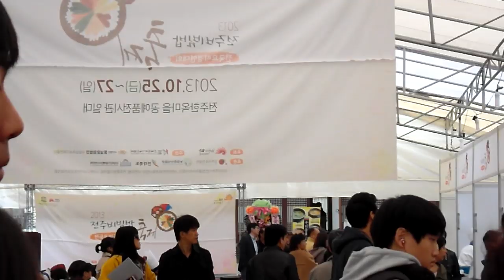전주비빔밥축제 한정식 2013. Jeonju Bibimbap Festival . 전주한옥마을..Jeonju Hanok village. 全州韓屋村 .全州 . KOREA